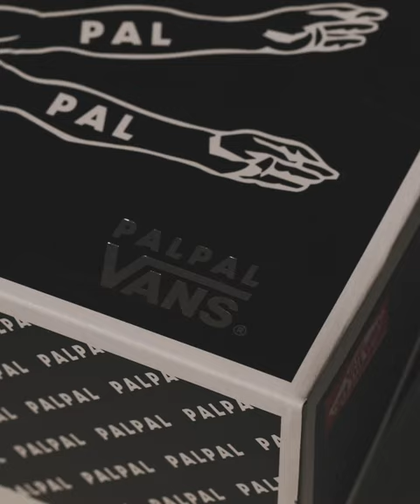VANS x PALPAL Skates 협업 풋웨어 컬렉션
서울의 로컬 스케이트샵, PALPAL Skates와 Vans의 협업 컬렉션 제품 출시.

Filmed & edited by Nakshot